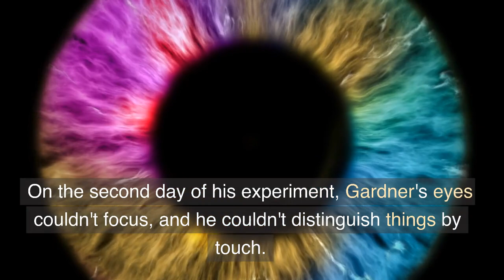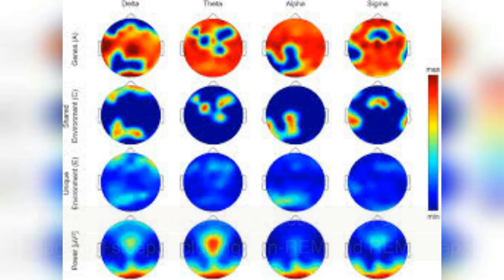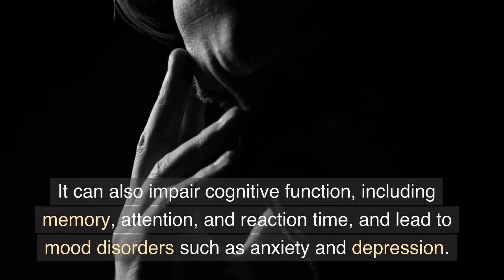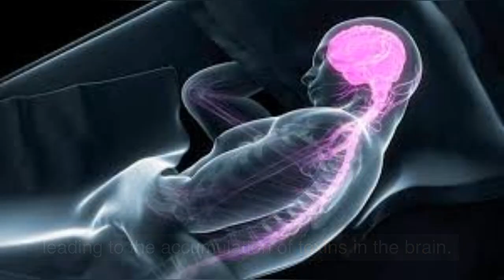Sleep Deprivation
One of the reasons why sleep is so essential is because it allows our brain to clear out waste products that accumulate during the day. The glymphatic system, discovered in the brain, is responsible for removing these waste products, and it is more active during sleep. Thus, a lack of sleep can disrupt this crucial process, leading to the accumulation of toxins in the brain.